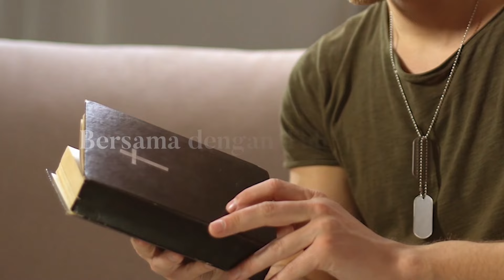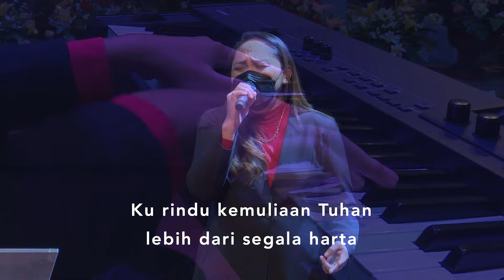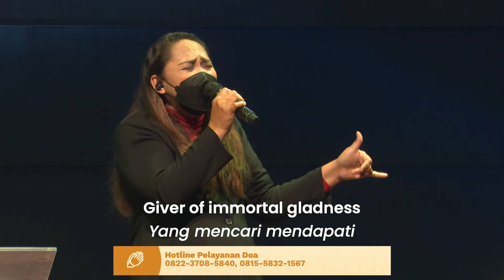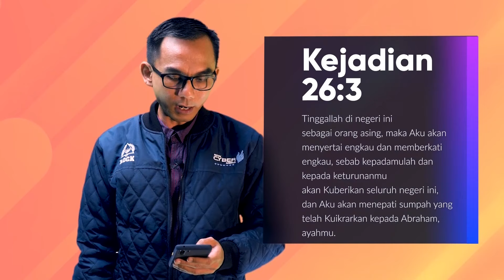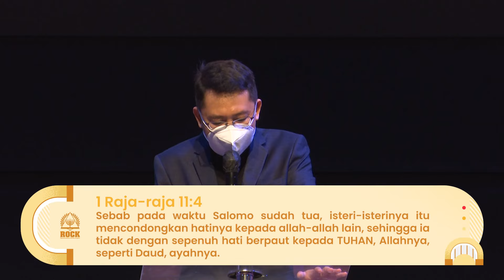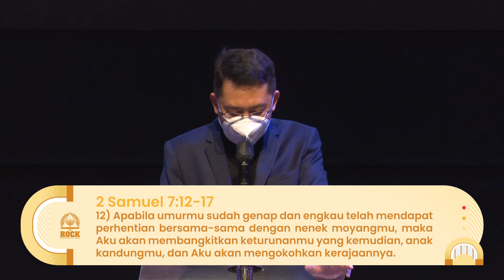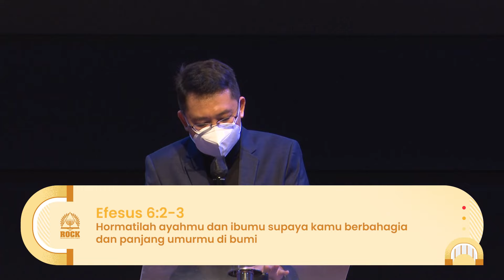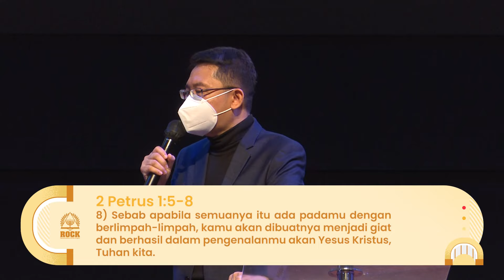Kingdom Celebration (Online Service II) - Legacy - Pdm Timotius Tjutju Setiana - 12 Desember 2021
Shalom Warga Kerajaan Allah, selamat datang dalam Kingdom Celebration Online Service II yang dilayani oleh Pdm Timotius Tjutju Setiana

Kiranya setiap Online Streaming Ibadah yang disiarkan melalui  ROCK Ministry TV bisa menguatkan kita dan memberkati kita semua. Jangan berhenti di anda, share ke setiap orang yang anda kenal agar mereka juga diberkati, dikuatkan, dipulihkan dan menerima sukacita yang luar biasa.